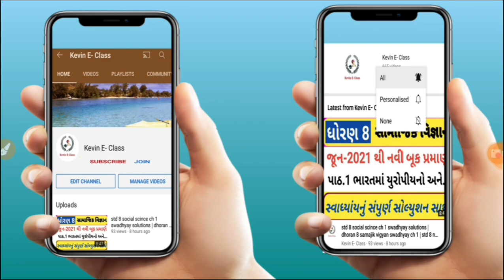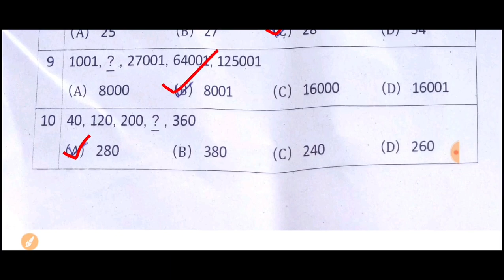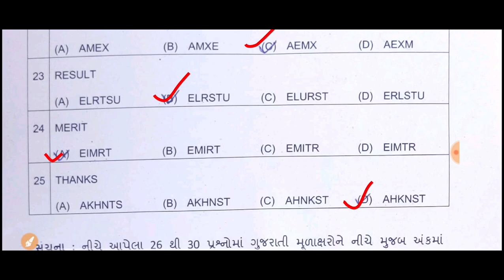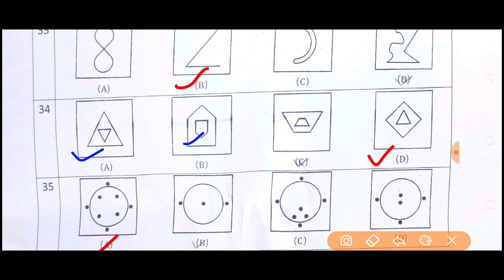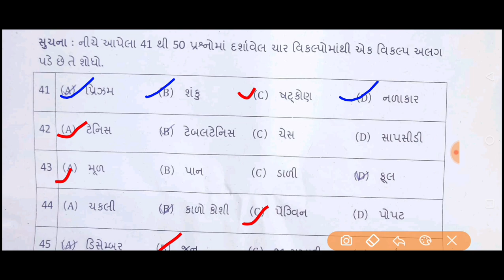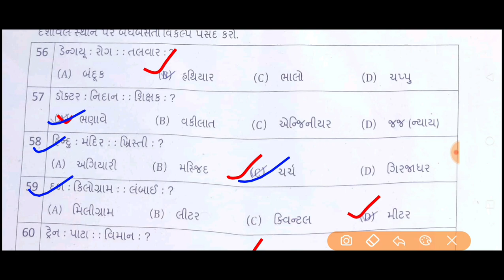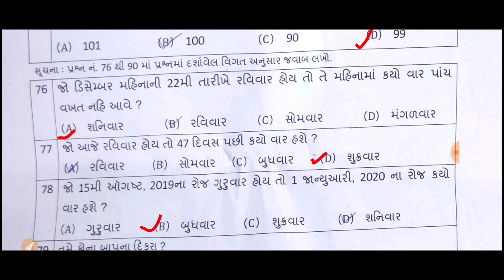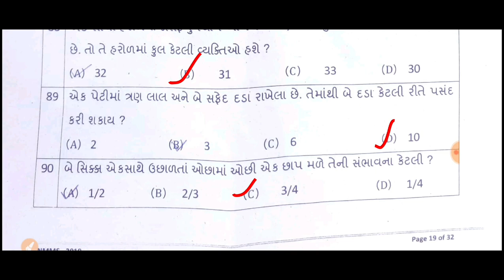NMMS Exam paper solution 2022,Std 8 NMMS Secotion A solution,Dhoran 8 NMMS Exam paper solution 2022